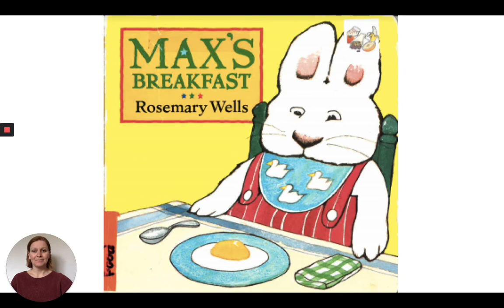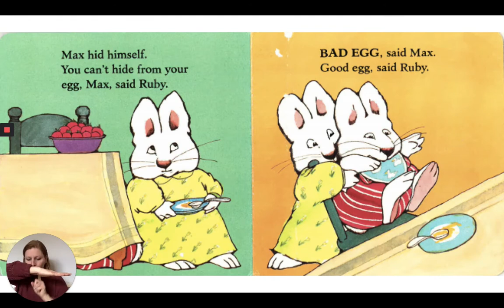Max's Breakfast by Rosemary Wells ASL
Storyteller: Lynette Mattiacci